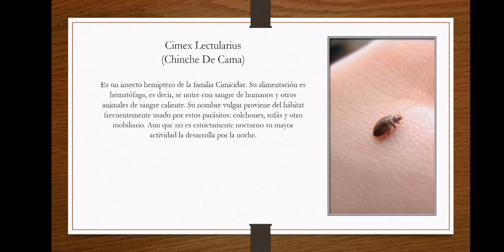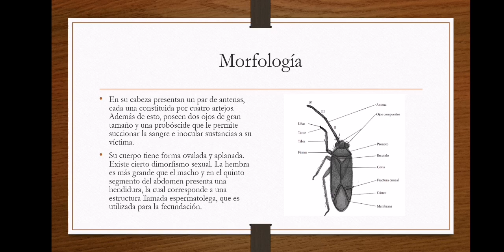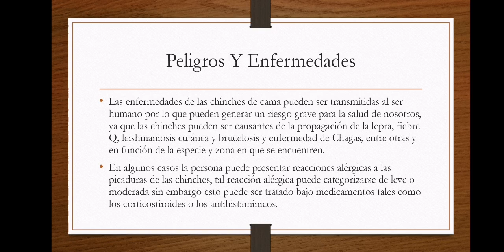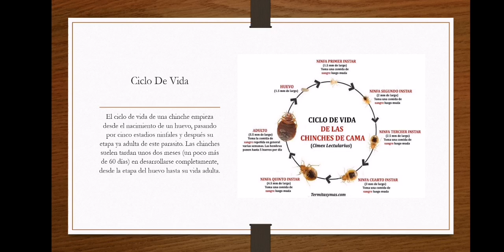Cimex Lectularius (Parasitologia)